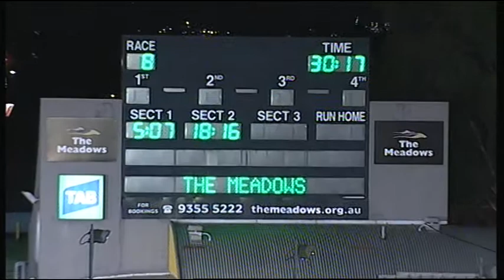MEA SAT 22 NOV 14 R8